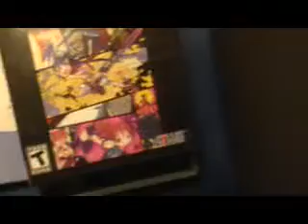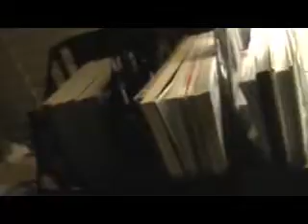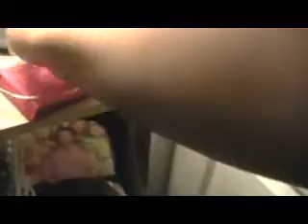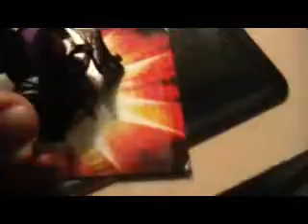LP out and in new contest hurry !!!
what the fuck is this cord and sorry but lp of ppm is switched to either disgeae 1 or 2 or even mabey 3 first few votes i do